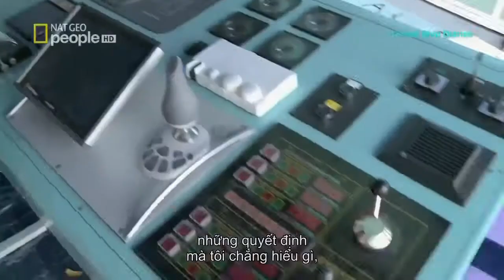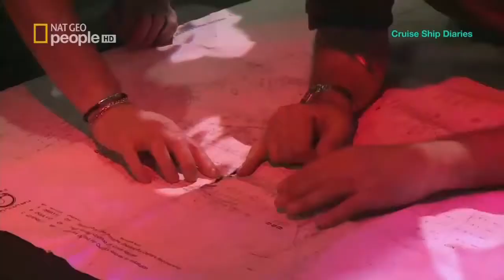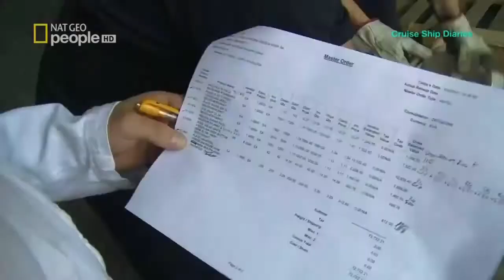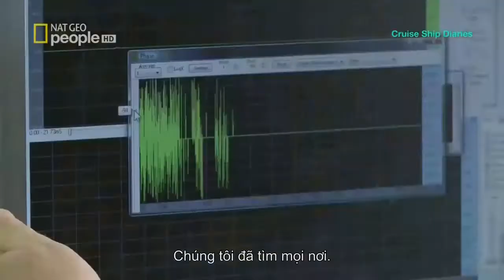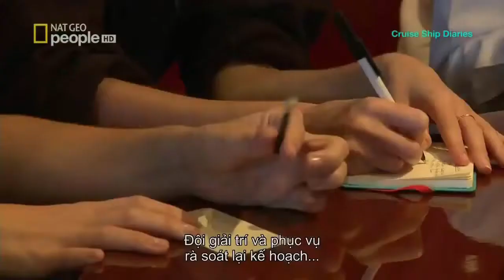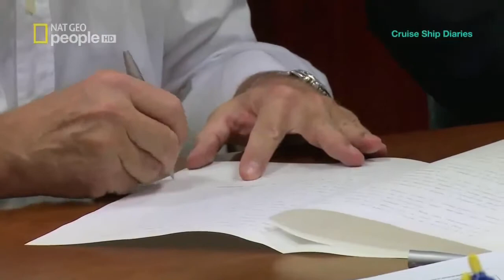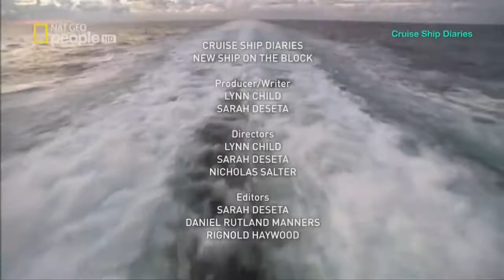Cruise Ship Diaries Season 2 - New Ship On The Block Full Documentary